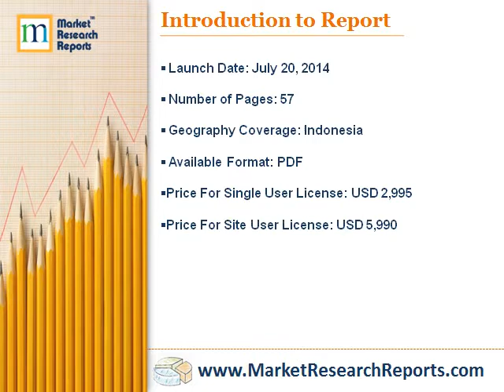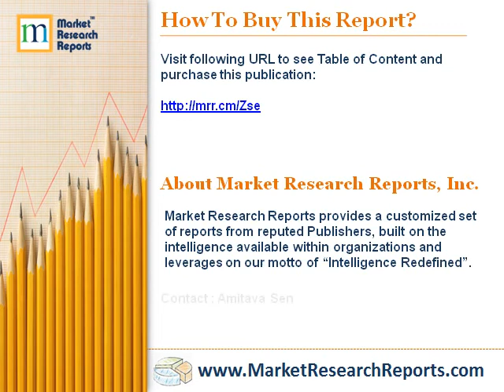ICT investment trends in Indonesia - Enterprise ICT spending patterns through to the end of 2015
Market Research Reports, Inc. has announced the addition of "ICT investment trends in Indonesia - Enterprise ICT spending patterns through to the end of 2015" research report to their offering.